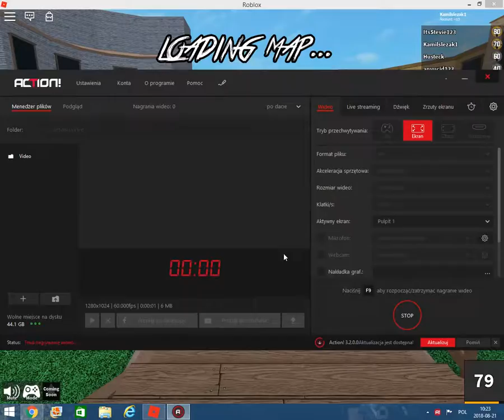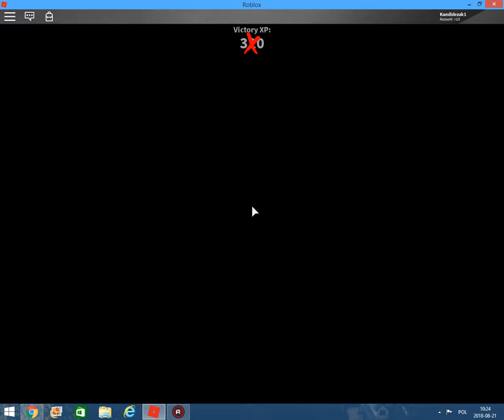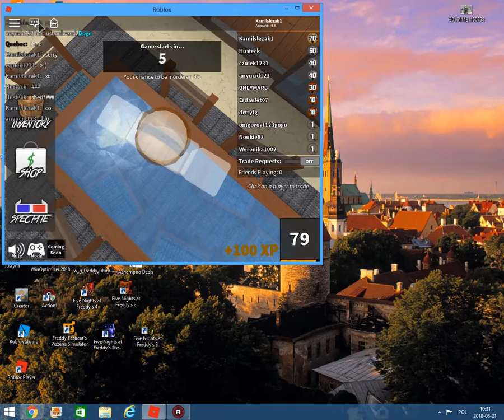roblox odcinek 1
to jest tylko przerwa od fnafa